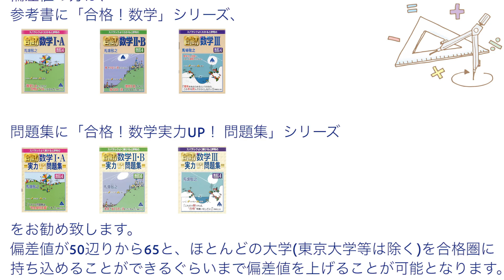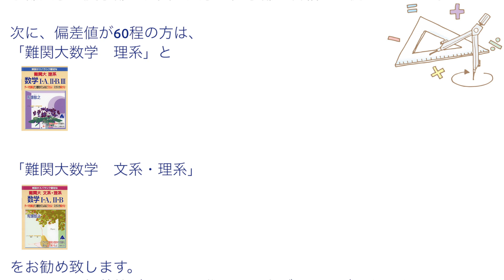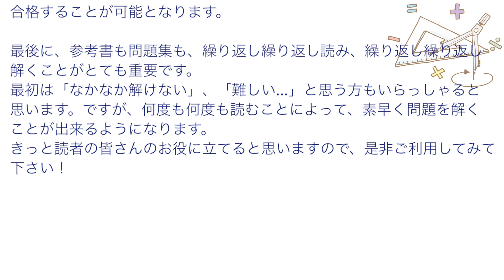マセマニュース 2021/06/12